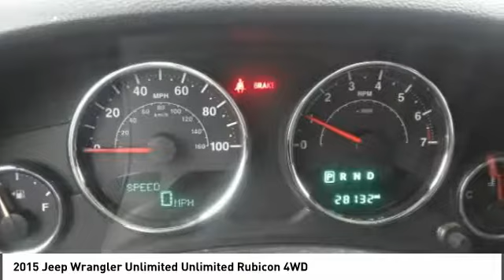2015 Jeep Wrangler Unlimited Franklin TN STK676463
2015 Jeep Wrangler Unlimited Unlimited Rubicon 4WD

Don't miss this 2015 Jeep Wrangler Unlimited. It's equipped with great features. You'll want to take this  home. Make a great choice today.